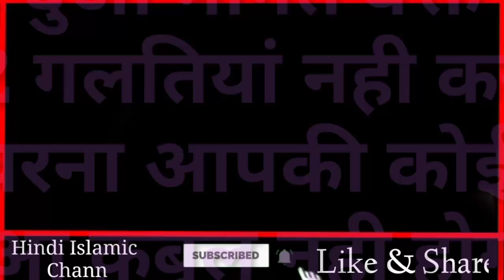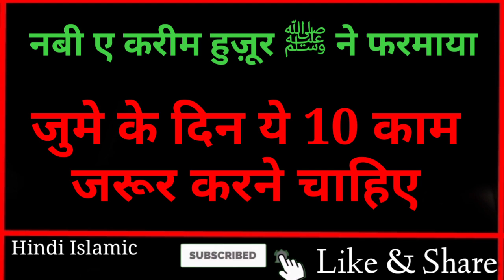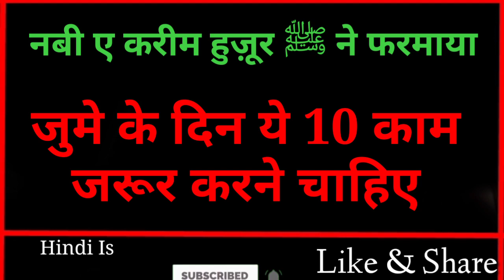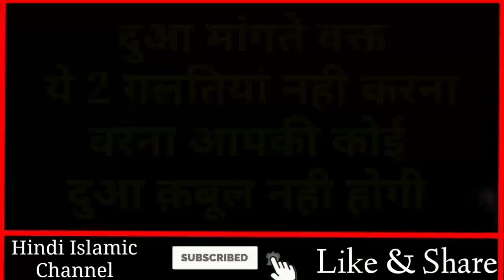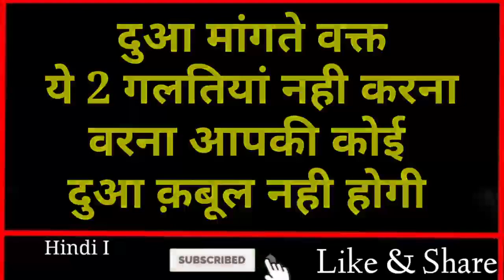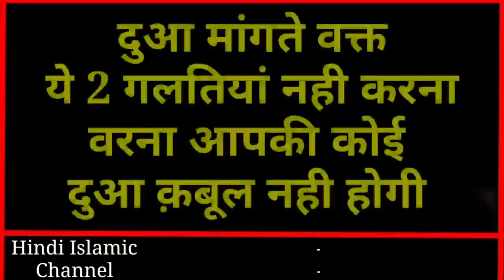जुमे के दिन किए जाने वाले 10 जरूरी काम // Jume Ke Din Ka Khas Amal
Dosto ajki video me hum apko btayenge Jume ke din kiye Jane wale 10 Kaam yani piyare nabi ne farmaya Jume ke din har insaan ko Ye 10 Kaam krna zaruri hai Aur sath hi sath hum apko Ye bhi btayege ki 2 galtiya nhi krna warna Apki dua Qubool nhi hogi Aur sath hi sath hum apko Ye bhi btayege ki Billi ka Rona kesa hai kya Billi ke rone se Kisi ki Mout ho jati hai